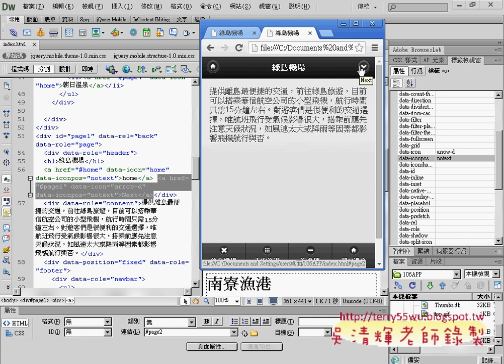02 製作頁首向下按鈕說明APP開發教學 吳老師